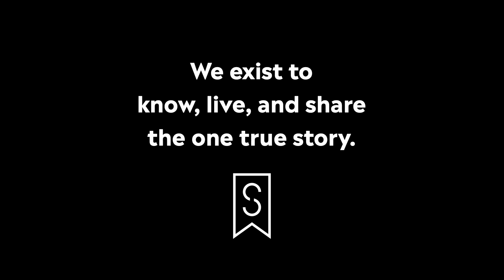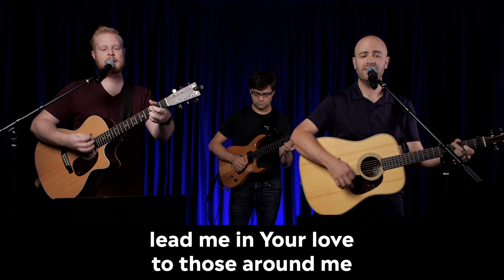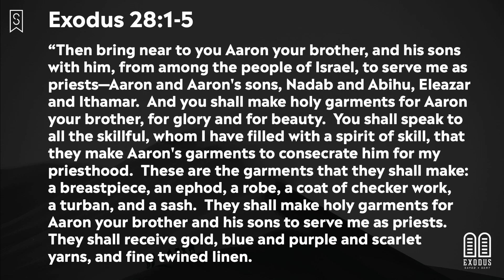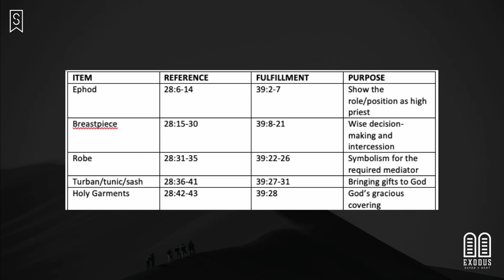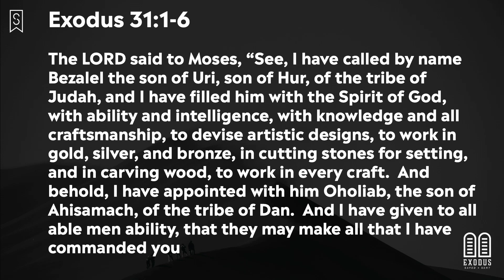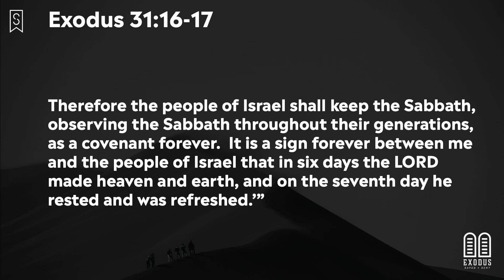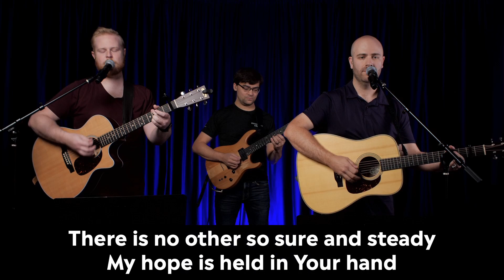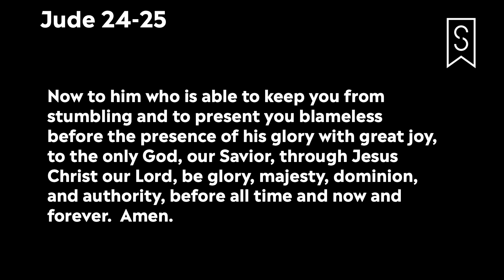Story Church Live | Exodus 28-31 (9/6/20)